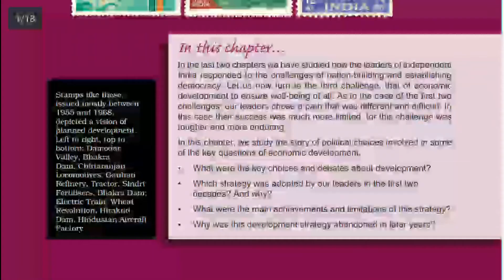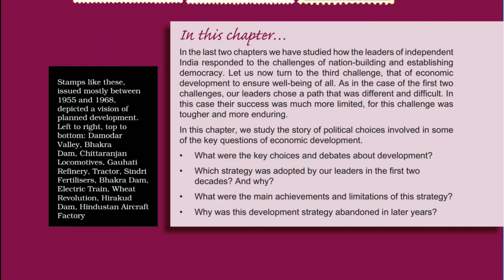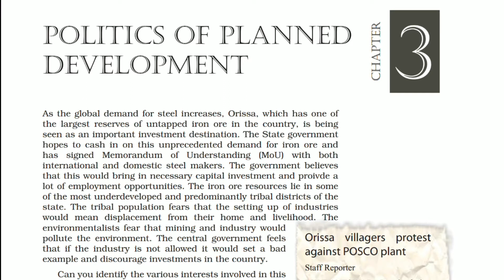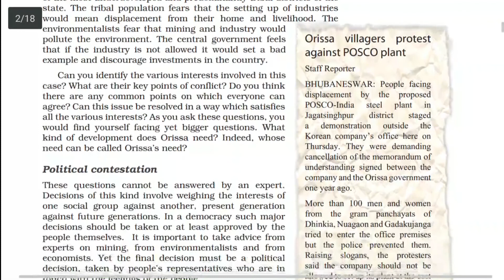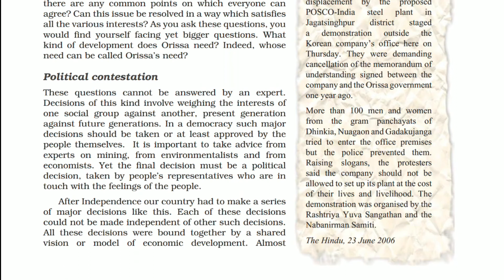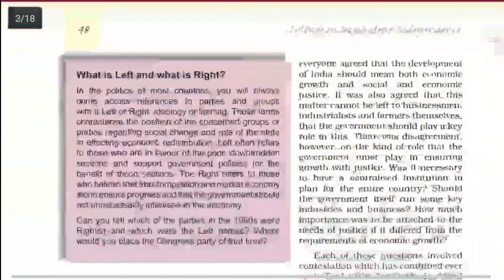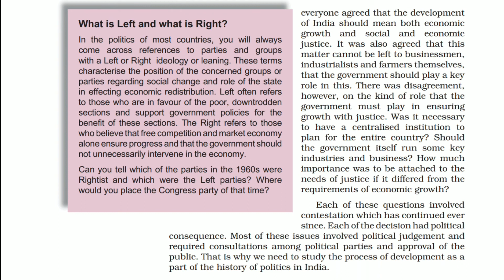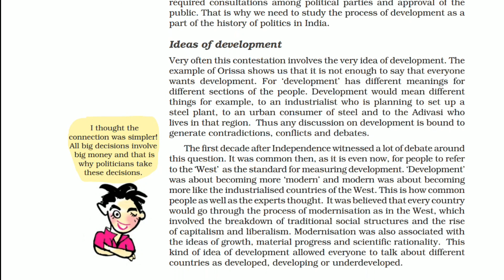Class - 12th | Political Science | Chapter - 3 | Planned Development | Video Part - 1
Political Science Class 12 Chapter 12 Politics of Planned Development
Political Contestation
In a democracy or in a democratic country the final decision must be a political decision, taken by people’s representatives who are in touch with the feelings of the people.
After independence, everyone agreed that the development of India will take place by, economic growth along with social and economic justice.
There was disagreement on the kind of role that the government must play in ensuring economic growth with justice.
Ideas of Development

Any discussion on development is bound to generate contradictions, conflicts, and arguments.
‘Development’ was about becoming more ‘modern’ and modern was about becoming more like the industrialized countries of the West.
Modernization was associated with the ideas of growth, material progress, and scientific rationality.
Planning

Despite the various differences, there was a consensus on one point: that development could not be left to private sectors. So, there was the need for the government to develop a design or plan for development.
In 1944, the big industrialists drafted a joint proposal for setting up a planned economy in the country known as the Bombay Plan.
Soon after India became independent, the Planning Commission came into being as Prime Minister its chairperson.
The Early Initiatives

The draft of the First Five Year Plan and then the actual Plan Document, released in December 1951, generated a lot of excitement in the country.